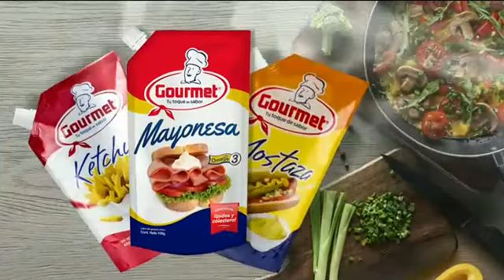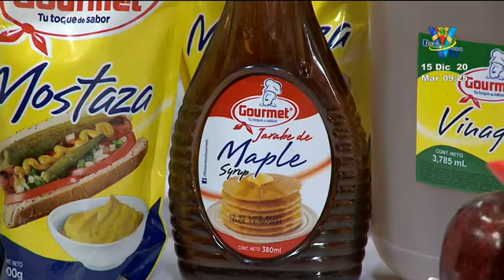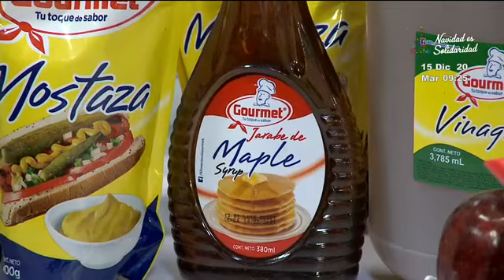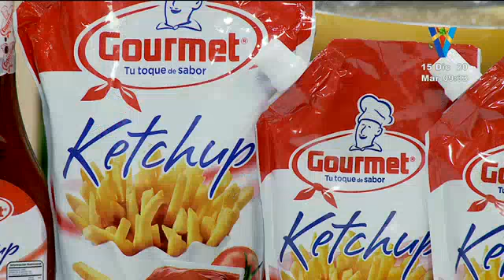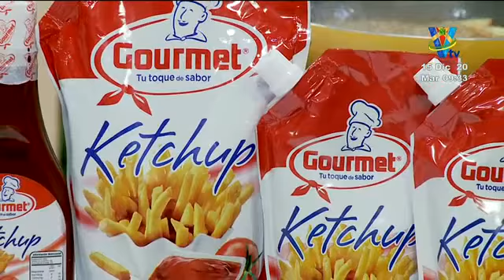Friendo y comiendo: Bolteado de manzana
Sigue todos los detalles de esta deliciosa receta